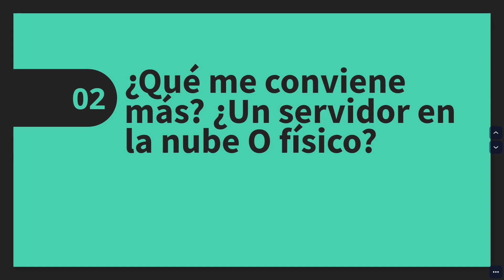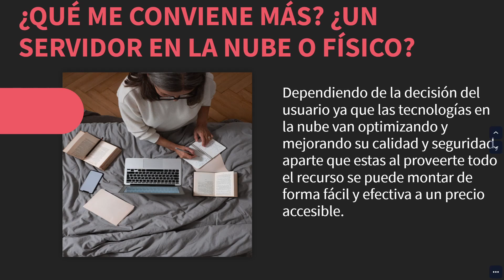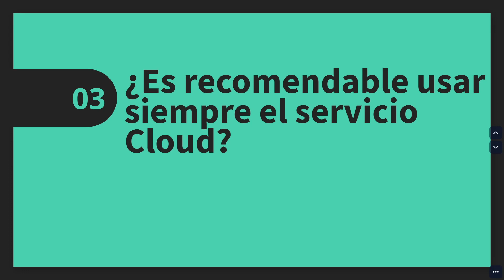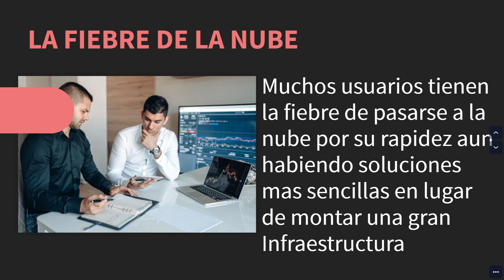Cuando es recomendable migrar a entornos Cloud - Ciberseguridad y Pentesting en la Nube. Cap 8.